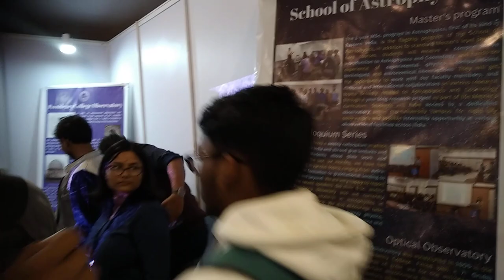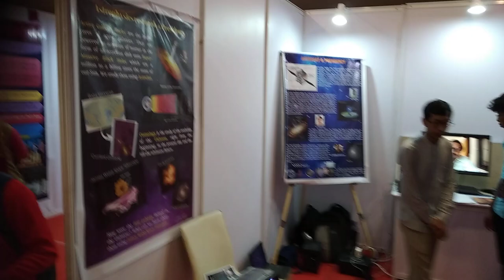NSSE-2022: Presidency Booth at the Science City